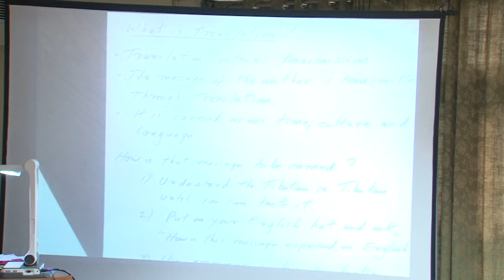Workshop on Translation Methodology -1